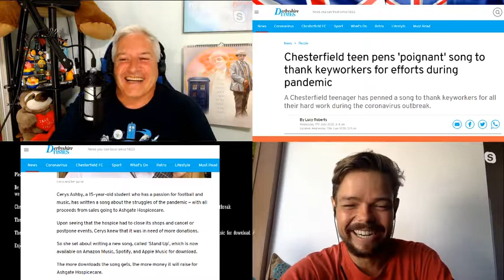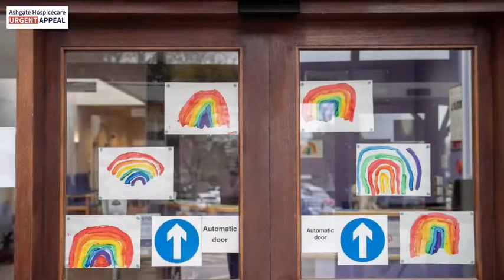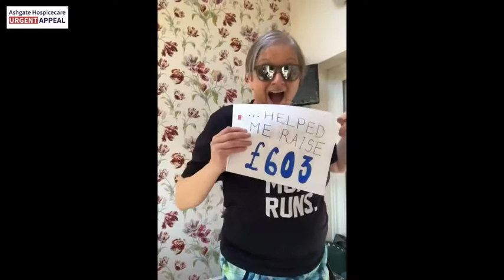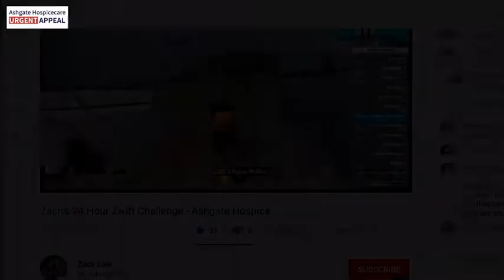Stand Up by Cerys Ashby - Urgent Appeal.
2 Friends talk about a superstar, just 15 years of age who wrote
 a song for all the workers on the front line of the corona virus in Chesterfield.
Please watch till the end-well at least till the song as finished.
hope you enjoy as much as we did.
Thank You Bez for telling us all about this wonderful appeal, Amazing.